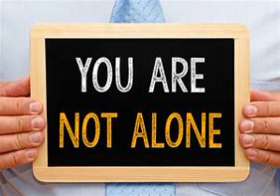WIHS Journal 12.16.20 You Are Not Alone, Part 1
Show host Paul Kretschmer interviews Roger Blackwell about his book, You Are Not Alone. Part 1 of 2.